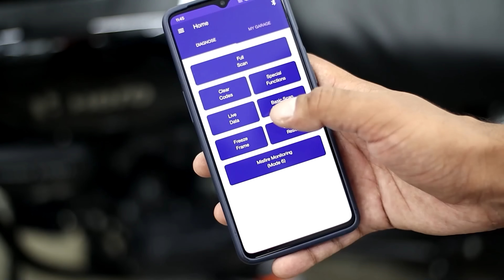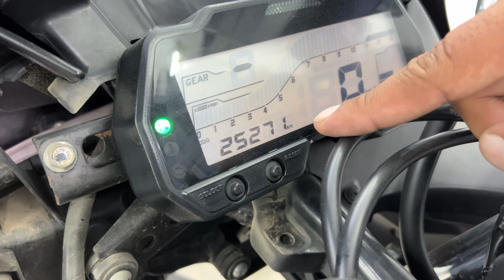Manufacturing Defect : Yamaha R15 : Fixed!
Tools That I Use :
1. 1/4' Socket Set
2. 1/2' Socket Set
3. Spanners
4. Magnet Stick
5. Screwdriver Set
6. Hammers (Plastic & Rubber)
7. Normal Pliers
8. Long Nose Pliers
9. Snap Ring Pliers Category
10. Adjustable Spanner
11. Allen Key Set
12. Impact Driver

Camera Gears That I Use :
1. Camera
2. Lens
3. Mic
4. Action Camera
5. Action Camera Mic
6. Tripod
7. Secondary Mic